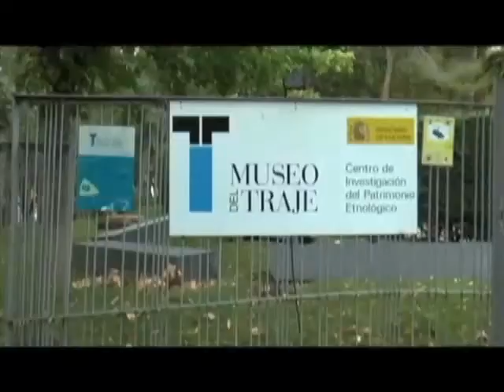Como era la moda en el siglo XVII y XVIII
Como era la moda en el siglo XVII